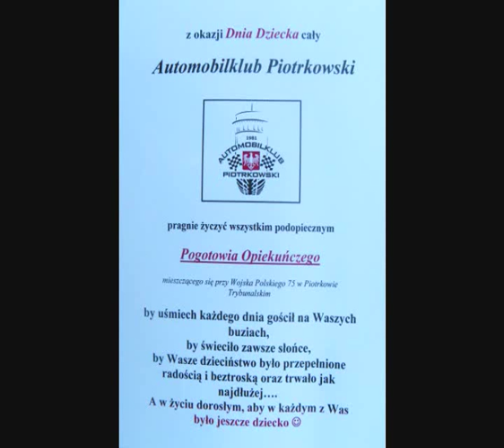wizyta AMKPT w pogotowiu opiekunczym